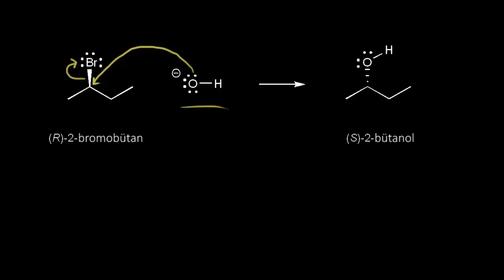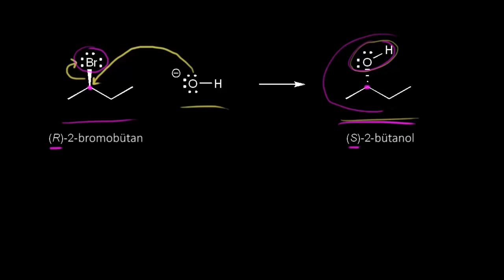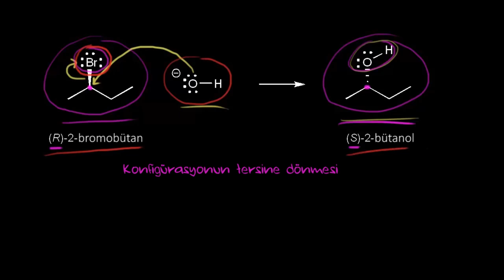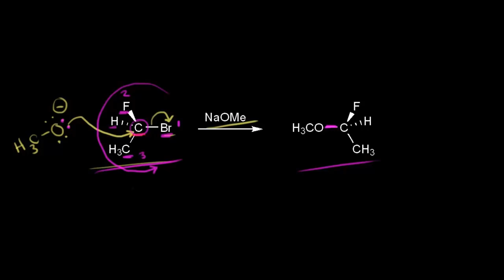Sn2 Mekanizması: Stereospesifiklik (Fen Bilimleri) (Organik Kimya)